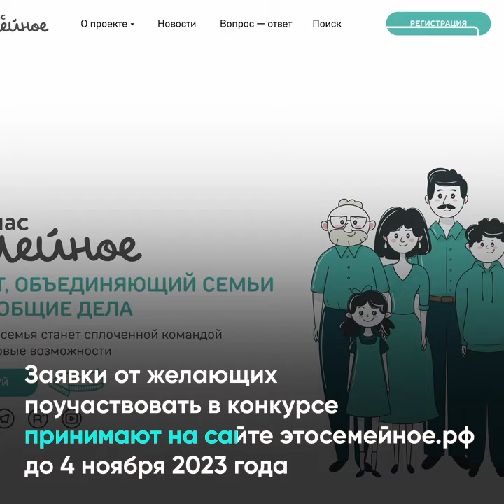В России проходит конкурс «Это у нас семейное»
👨‍👩‍👧‍👦Стартовала регистрация участников на новый конкурс «Это у нас семейное», в котором могут участвовать представители различных поколений семей. Цель конкурса — показать значимость семьи в нашем обществе, а также в поддержании традиционных семейных ценностей.